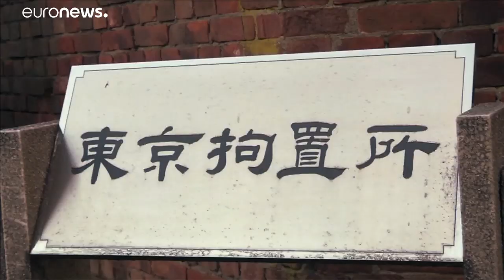Japon : la garde à vue de de Carlos Ghosn prolongée jusqu'au 1er janvier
De nouvelles charges pour "abus de confiance aggravé" pèsent désormais sur l'ancien président de Renault-Nissan.